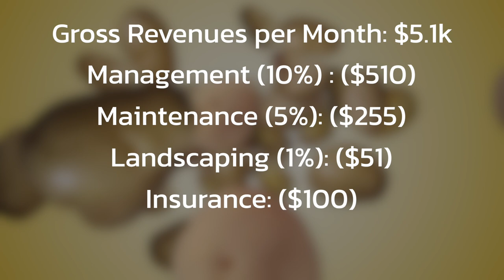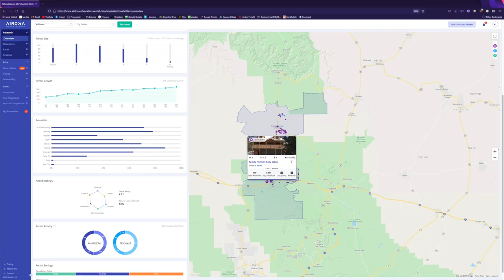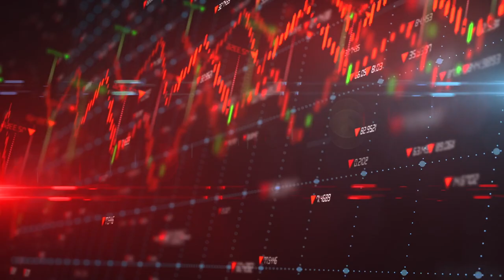Make Money with 'Weird' Homes & Rentals on Airbnb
Oddball and weird rentals are trending and leading the way in real estate when it comes to cash on cash and ROI. The reason why comes to three major factors - perceived saturation, fear of being "weird," and millennials - always the millennials.

Work with me and download free guides: kaiandrew.com

START MAKING MONEY ON AIRBNB & GET $50:
HOME STUDIO SETUP:
- Camera: Canon Rebel SL2
- Lens: 24MM
10-18MM Wide-angle
- SD Card
- 4 TB Hard drive
- Lapel Mic
- Portable Mic
- Extra DSLR battery
- DSLR Power Cord
Credits & Attributions:
QHZOQQ532ETG7GSN
YAE994PVPIFFJKSS
FJ3HMVT8P5RDBMZ5
TZBAHH0SN4SRWBD8
YT70BJWNG8QUNSJM
DRHZ4BMVNQPX5RY6
TLRNK25XIH1OXEPL

Background vector created by starline - freepik.com
Background photo created by jannoon028 - freepik.com
Snow vector created by macrovector - freepik.com